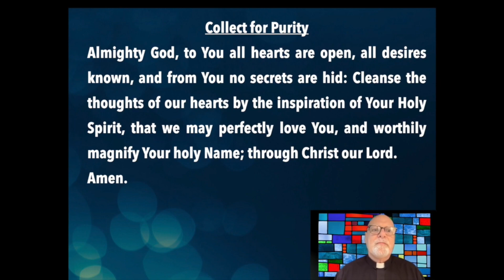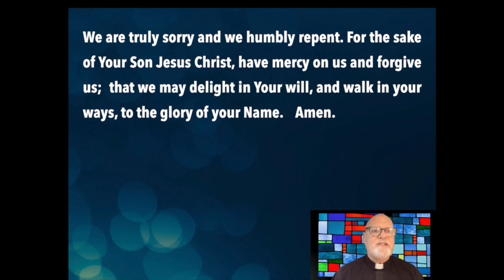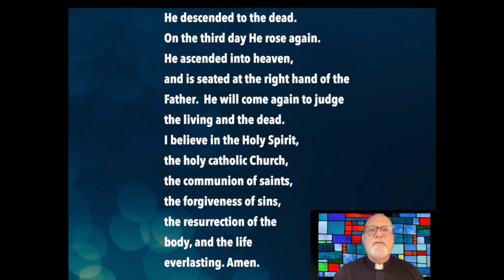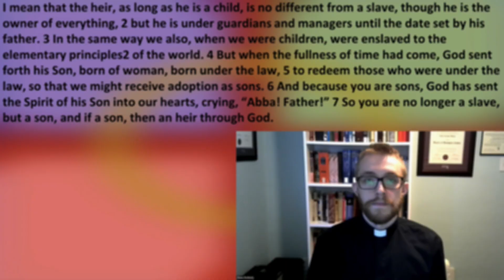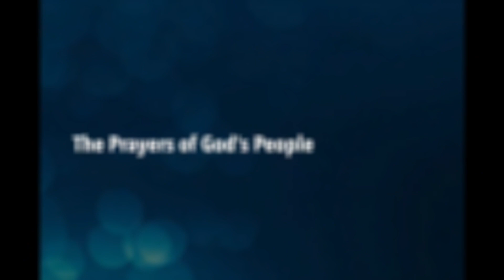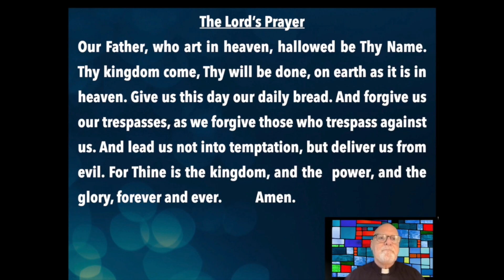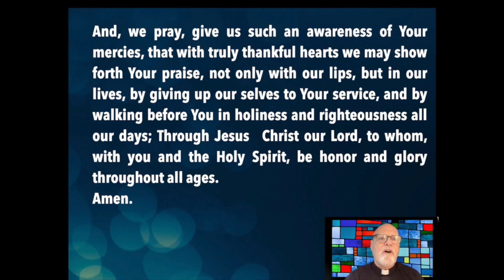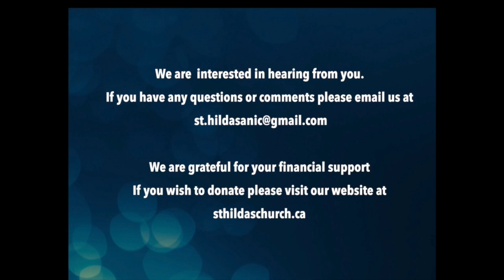St. Hilda's Online Worship, Christmas 1 December 31st 2023